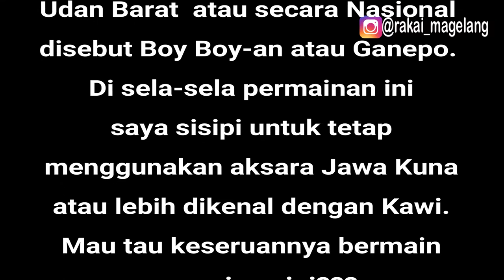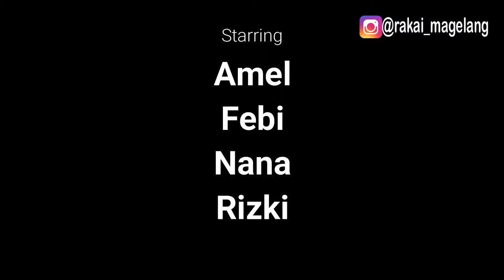Anak Jamuskauman bermain Ganepo!!!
Di sela-sela belajar aksara jawa kuna (Kawi) terkadang anak-anak sering jenuh. Nah, untuk menangkal hal tersebut saya berinisiatif untuk mengajak mereka bermain permainan tradisional untuk membuat mereka tidak jenuh Tetapi tidak lupa tetap menyisipi tujuan awal, yakni mengajari mereka aksara Jawa Kuna (Kawi).